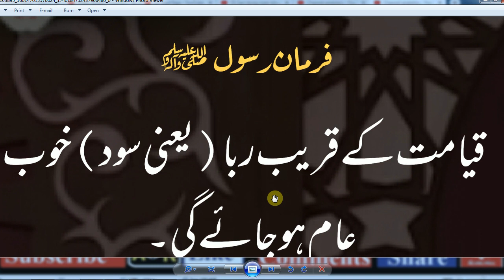HAZRAT MUHAMMaAD (S.A.W) Ka Farman Hai,